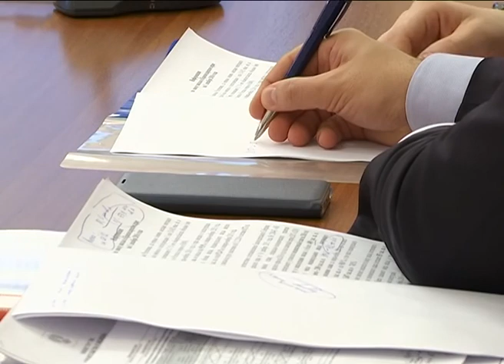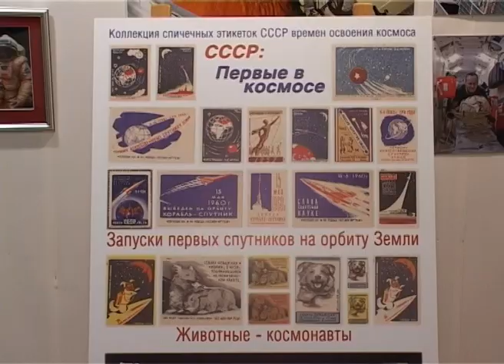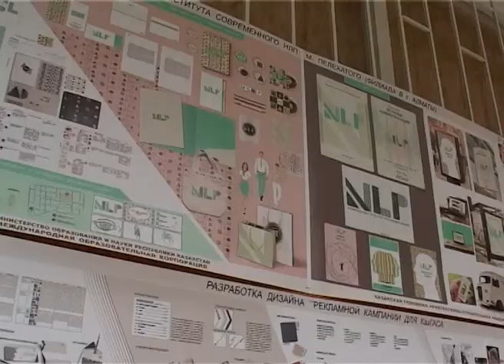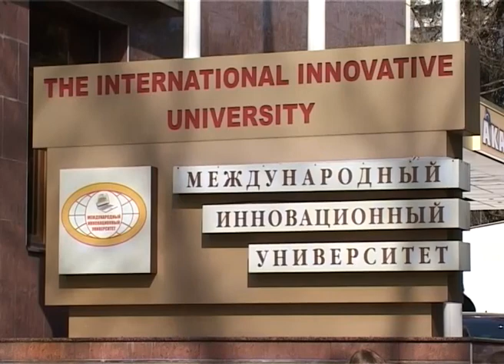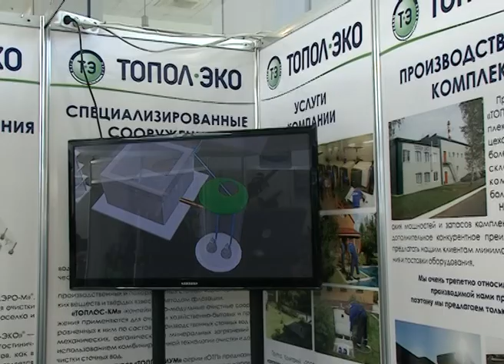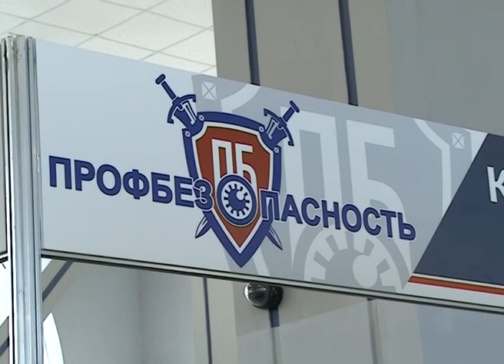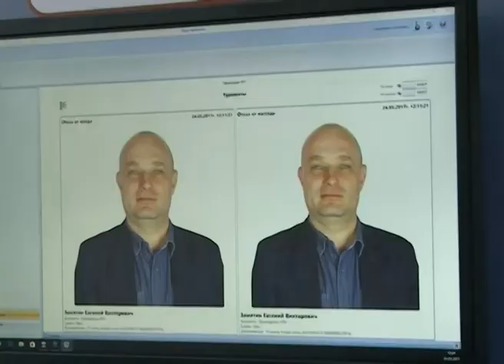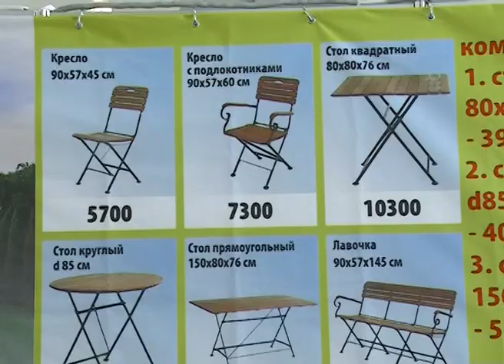Новости Сочи (Эфкате Рен ТВ REN TV) Выпуск от 24.05.2017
Главные темы выпуска:

Во всех школах Сочи сегодня прозвучал последний звонок. Навстречу экзаменам шагнули почти 2000 выпускников.

В центре Сочи сегодня прошел крестный ход. Православные отметили день славянской письменности и культуры.

Айфон за уборку. Итоги всероссийского экологического субботника подвели в Адлерском районе.

Все революционные решения в отрасли- теперь в Сочи. Открылась выставка «Строительство и благоустройство».

Сочи. Новости.
Телеканал Эфкате.